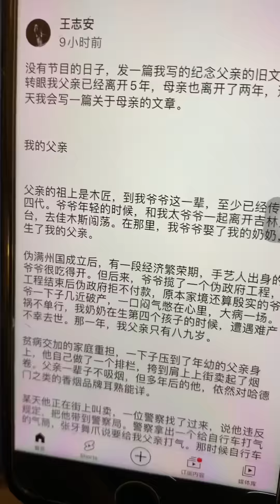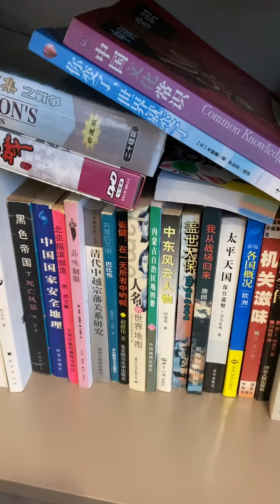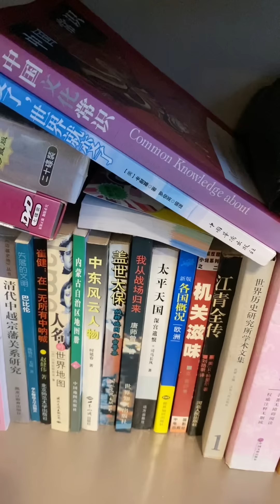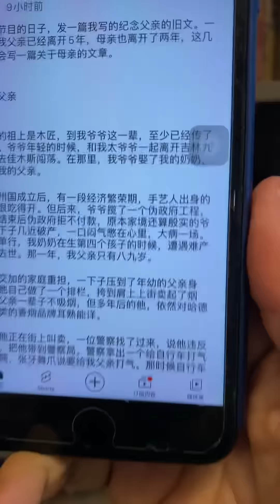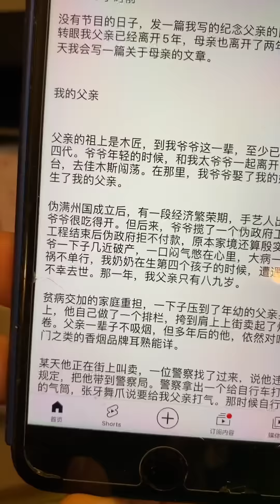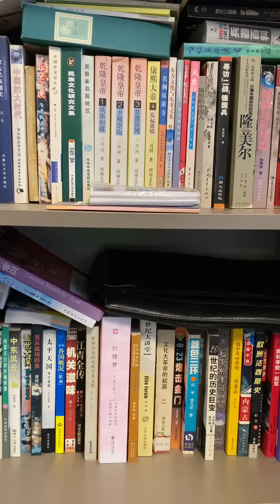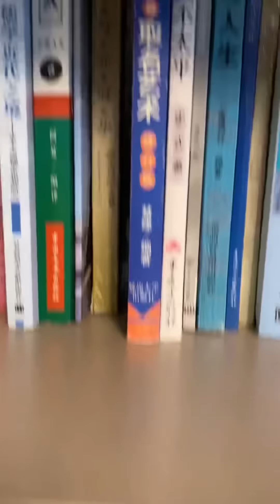王志安的爷爷👴奶奶👵父亲👨他们家的家族历史：看完了之后我泪流满面😭，热泪盈眶，没办法👐不争气的眼泪💧💧